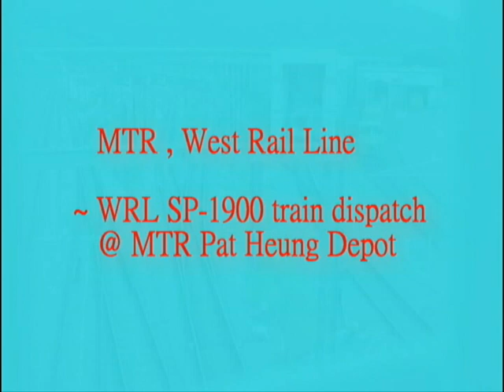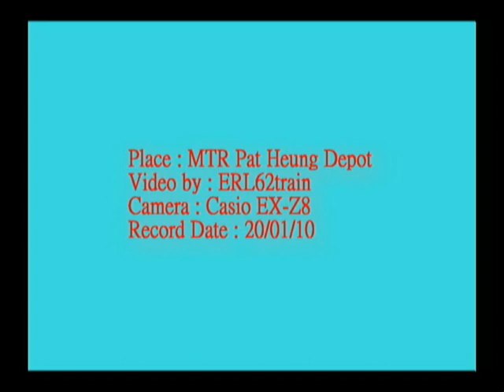{WRL} West Rail Line SP-1900 train dispatch @ Pat Heung Depot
Train : SP-1900 train

~ Part 1 ~ ( Video 1 - 3 )
The first SP-1900 train dispatch @ Pat Heung Depot

~ Part 2 ~ ( Video 4 - 6 )
The second SP-1900 train dispatch @ Pat Heung Depot

~ Part 3 ~ ( Video 7 - 8 )
The third SP-1900 train dispatch @ Pat Heung Depot

~ Part 4 ~ ( Video 9 - 10 )
The forth SP-1900 train dispatch @ Pat Heung Depot

Plcae : MTR Pat Heung Depot
Video by : ERL62train
Camera : Casio EX-Z8
Record Date : 07/08/10